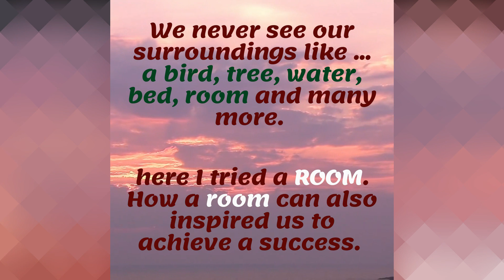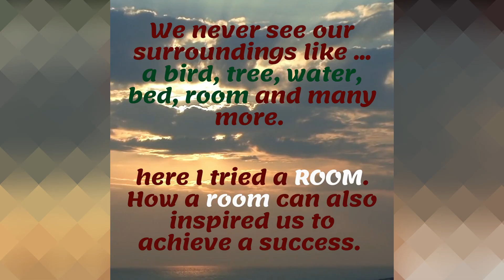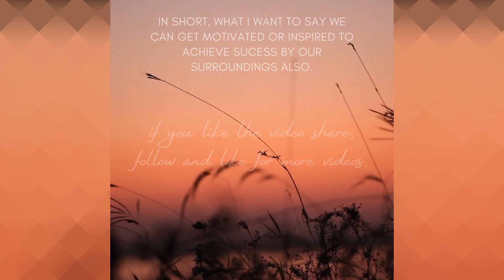7 Secret of Success | Find in Your ROOM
7 Secret of Success | Find in Your ROOM
Every morning, while waking up we think, read, or search for the quotes to motivates us for success.
7 Secret of Success | Find in Your ROOM
We never see our surroundings like ... a bird, tree, water, bed, room and many more. Here I tried a ROOM. How a room can also inspire us to achieve success.
7 Secret of Success | Find in Your ROOM.